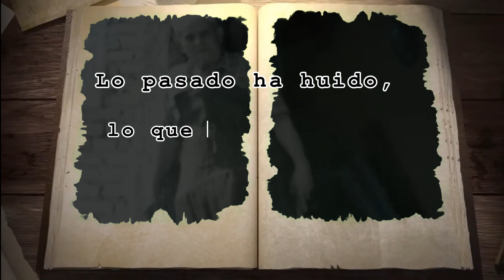COMO SE PIANTA LA VIDA (PGM 06) - Conduce: Germán Intilángelo BLOQUE (01)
Hoy Invitada: Mónica Di Batista
Integrante y colaboradora del equipo de (FM Mundo).